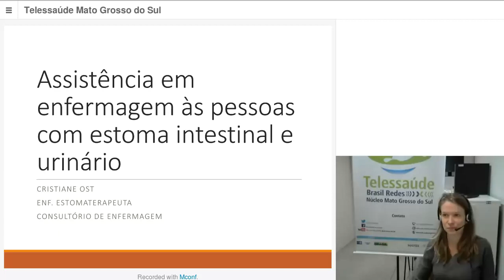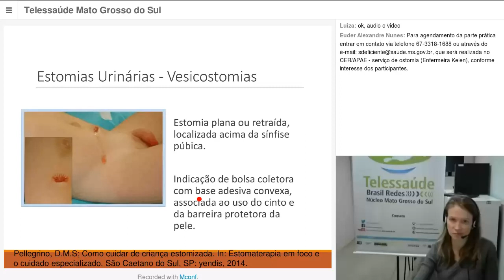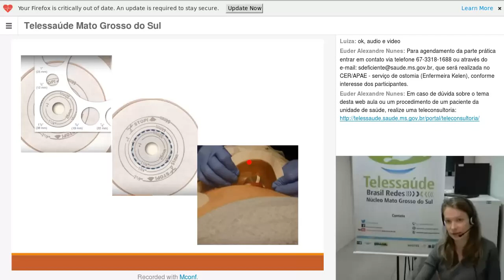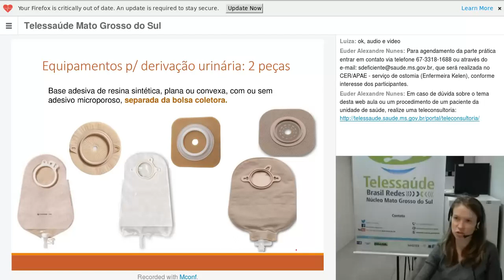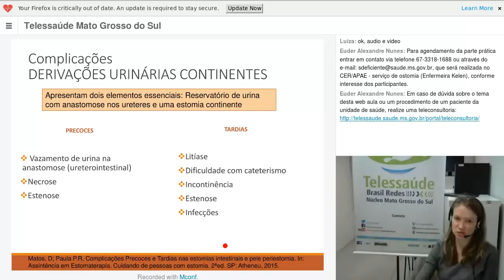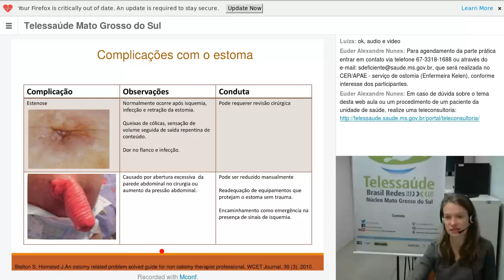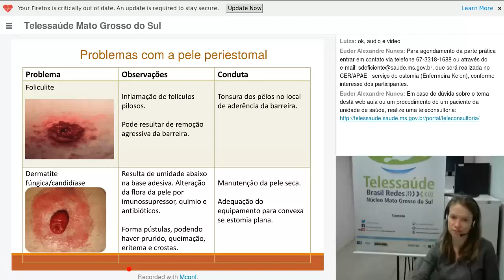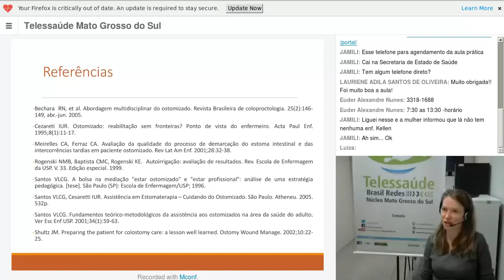Web Aula: Assistência em enfermagem às pessoas com estoma urinário Parte 2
Sexta-Feira 15/06/2018- período Matutino - Horário: A partir das 14:00 hrs

Ministrantes: Cristiane Marília Ost
Estomoterapeuta

Público Alvo: Enfermeiros da Atenção Básica

Em caso de dúvida sobre o tema desta web aula após o término, realize uma teleconsultoria